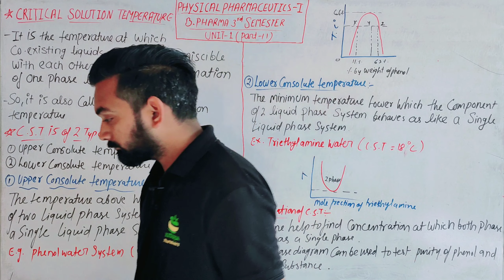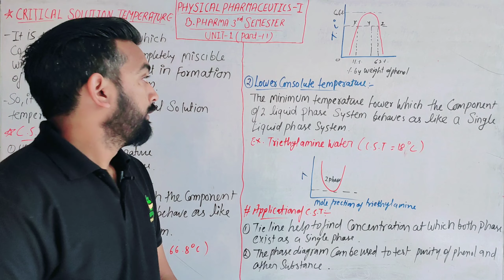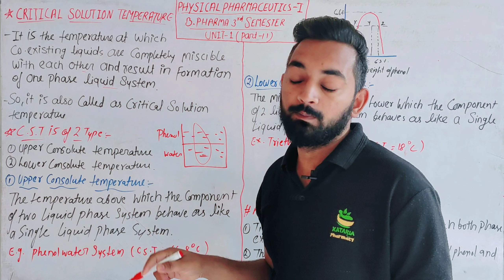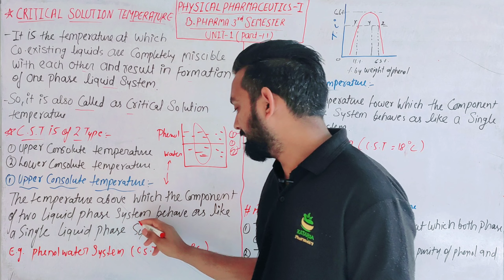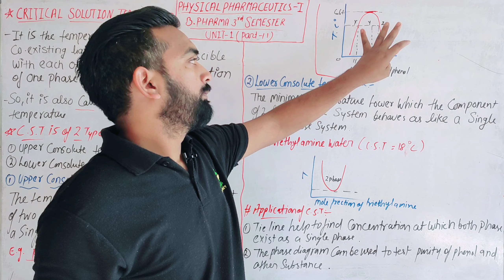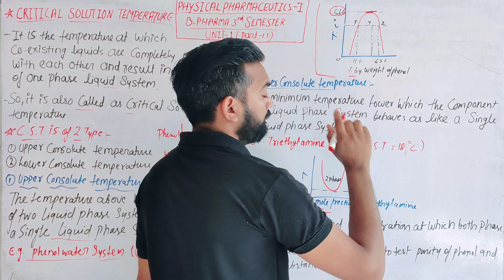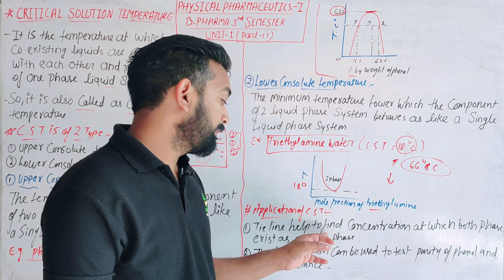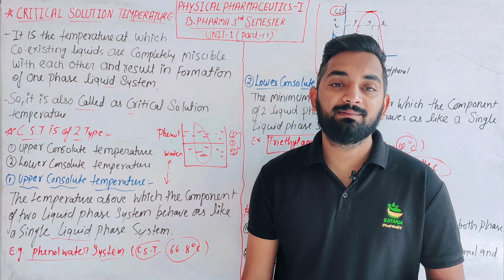Critical Solution Temprature//Physical Pharmaceutics-I,Unit-1(part-11)B.Pharma 3rd semester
bpharma third semester
bpharma 3rd semester
physical pharmaceutics-I unit-1
solubility of drug
solubility expressions
ideal solubility parameters
solubility of gas in liquid
solubility of liquid in liquid
binary solution
ideal solution
critical solution temprature